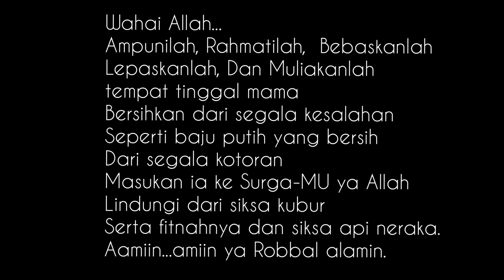SURGAKU TELAH PERGI || KASIH IBU || PUISI MENGHARUKAN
Jumat itu...
Angin sepertinya teramat sejuk, hingga ku malas untuk beranjak bangun dari tempat tidur, lihat sebelah kananku, ada Mama yang masih terpulas tidur.
Hmm... mama yang semalaman tidak bisa tidur, terus meraung raung kesakitan.
aku sempat menemani mmh semalaman, sesekali ku pijiti kaki tangan dan ku kompres perut mama yang sakit.
entah kenapa aku tertidur duluan,

Dan ketika ku bangun, Aku lega liat mama tidur. aku tak berani bangunkan mama, padahal waktu itu jam menunjukkan pukul 05 shubuh, waktu nya mmh minum obat, karena sebelum mama makan, 30 menit harus minum obat dulu.

Akhirnya Aku bersiap, beres² rumah masak..., namun mmh masih terlelap.
ku bangunkan untuk minum obat,
mmh pun membuka matanya,

Entah kenapa intuisiku mengatakan hari ini adalah hari perpisahan, ruang tamu dikunjungi dua kupu² dan ketika ku bersih² rumah, ku temukan foto mama waktu muda, sangat cantik sekali. maka berlinang lah air Mata ku... 😭

waktu makan pun tiba, seperti biasa mmh sudah 3 Hari ini hanya masuk air putih saja, biasanya setiap pagi aku menyuapi mmh bubur sereal atau kalo mmh bosen ku suapi kue regal dicelupi air hangat.
namun kondisi mmh sudah lemah sekali, bahkan air pun rasa nya mmh malas meminumnya.

Seminggu ini kubaca terus tentang tulisan tanda² orang akan meninggal.
walaupun aku takut membacanya,
namun Aku yakin pasti ini adalah ilmu.
Aku kuatkan mencari tau ciri ciri kematian itu seperti apa.. fase Dan prosesnya.

Dan benar saja semua yang aku baca
ada di diri mama.. maka ku persipkan sebaik baiknya, namun aku tidak tau kapan mmh akan bersiap pergi,

Selanjutnya ku bersihkan badan mama, kusisir rambutnya, ku usap² dahi dan rambut mama, ku bacakan doa doa...
namun seperti biasa badan mmh terus kesakitan, 10 menit sekali Aku membalikan mama, kadang mama minta berbalik ke arah timur ( kanan ) kadang mmh ingin ke kiri ( ke barat )...begitu seterusnya.

Ku lihat mama udah kelelahan,
tidak terlihat lapar namun mama merasa kehausan yang teramat sangat,
badan sudah mulai dingin, seperti tangan Kita ketika dimasukan lemari es.
tapi mama sebaliknya merasa panas.
maka kubuka jendela agar mmh nyaman Ada angin masuk ke celah² jendela.

jam 10 pagi Ada sodara ku datang mengajak ikhtiar meminta doa ke salah satu ustdz, maka kutinggalkan mmh dengan adik ku dan sodara yang lain.
mama hari ini ingin makan gepuk dan alpukat,
Sudah senang aku, denger mama mau makan makanan kesukaannya.

jam 11 aku pun tiba dirumah, gepuk yang kubeli ku suapi dengan nasi,
namun Aku kecewa, masih sama seperti tiga hari kebelakang, mama tidak masuk ketika kusuapi. Hanya nempel di bibir selanjutnya mama keluarin.

Ah pikirku gak ada harapan kalo mmh begini, semakin kecil saja badan mmh.
jam 12 ( dzuhur ) sodara² ku ini pulang dilanjut juga adiku pulang.
Jam 1.30 mama ingin minum danmakan kelapa muda, maka bapa membawanya disuapilah mama,
dan yang bikin kaget mama makan kelapa muda ini banyak.

Setelah selesai makan, bapa beranjak ke ruang tengah, Aku yang masih dikamar bersama mama dikagetkan oleh tarikan mmh dan rintihan mama,
ku lihat badan mmh keringat dingin, kupanggil bapa yang berada dikursi.

Seperti memberikan kode bahwa inilah saatnya melepas mmh, ku ambil air wudhu.
bapa mulai berdoa melantunkan ayat ayat suci sambil memegangi badan mama,

aku yang mulai gelisah dan bercucuran air Mata, mendekati telinga mama, kubisikan kalimat² Allah terus menerus tak putus putus.
bapa mulai meraba dari kaki ke paha langsung ke perut seperti tau jalannya roh itu maju sedikit demi sedikit.

ku ambil handphone, ku kabari adik² agar segera datang kesini,
Dan alhamdulillah 5 menit mereka datang ketika nafas mama sisa dikerongkongan. kami bertiga menyaksikan mama pergi,
begitu dikerongkongan, ku terus bisikan Allahhu. Allahu.
mama mengucapkan itu, akupun kembali Lailahaillallah... Allahu.
mmh hanya bisa menyebut Allahu..

Mata mmh sudah mengatup, ruh itu keluar dari hidung, sangat indah, tidak ada kepanikan, mama begitu tenang dalam menghadapi sakaratul maut,

Alhamdulillah Hari jumat siang pukul 13.55
dihari yang sangat baik ini mama pulang ke rahmatullah, meskipun sakit dan getir namun Aku harus mengikhlaskan mama pulang ke pangkuan ilahi 😭

Selamat jalan mah... semoga Allah kumpulkan Kita di Surga-NYA kelak..
Aamiin.